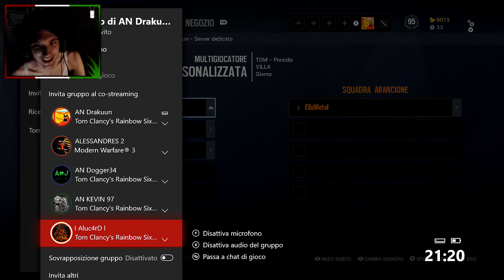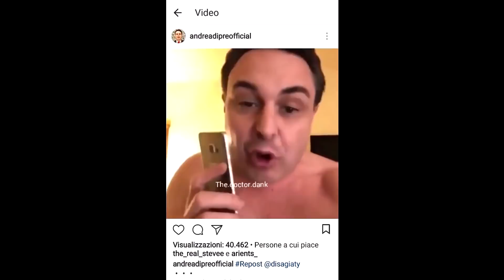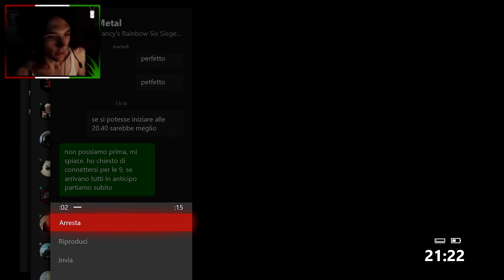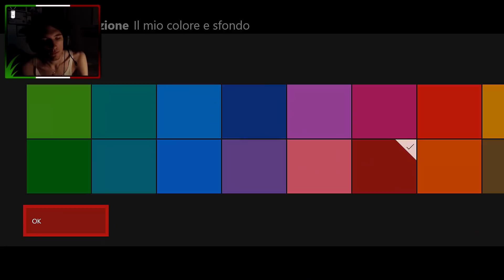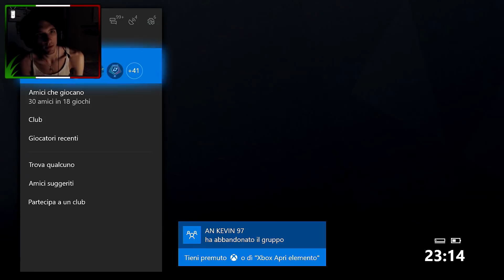Rainbow Six | Siege [Clan WAR - DLC-9] #67: ITALIANA! [ITA]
eh già..

CLAN MOBILE:
►MondoPNSlaves➜Clash Royale

-Drakuun